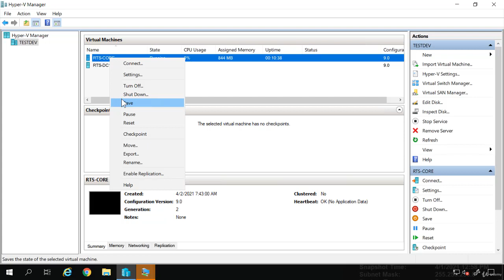Saving Virtual Machines and Windows Servers: A Step-by-Step Guide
Microsoft Azure Fundamental : Windows Server 2019 Administration az900 azure johnsavillstechnicaltraining onboardtoazure cloud azure,azure ai,ms azure,azureai,@aiazure,aiazure,azure bot,dearazure,azure cloud,sap on azure,azure cards,azure openai,what is azure,azure basics,azure search,azure friday,azure ai-102,azure open ai,azure bot demo,azure-openai,azure tutorial,azure training,azure services,microsoft azure,azure microsoft,azure ai learning,azure ai services,dynamics on azure,azure bot service,azure ai solution,azure ai solutions,simplilearn azure Sab Sikhe Jane,wholesale,jeans,market,old car market,mobile,wholessale,mobile,ssj,iphone,market videos cheapest market delhi market metro delhi shopping,sadarbazar,chandni chowk,gaffar market,karol bagh All video is protected by International copyrights laws. Reproduction and distribution of this video content as in full or in part without written permission of the Shri Bageshwar Jan Seva Samiti is strictly prohibited and all unauthorized usage, in any manner whatsoever, will be considered as copyright infringement and such acts will face legal prosecution and/or penal action.